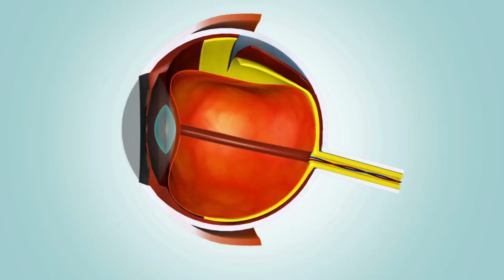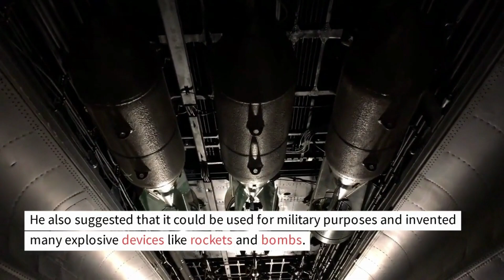The Father of experimental Science | Roger Bacon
The Facts channel is a platform that provides users with verified and accurate information on various topics. It is a reliable source for people who want to stay informed and learn more about the world around them. From science and technology to history and current events, this channel offers a wealth of knowledge that is presented in a concise and accessible format. Whether you are a student, a professional, or just someone who enjoys learning, the Facts channel is a great resource for expanding your knowledge and understanding of the world.